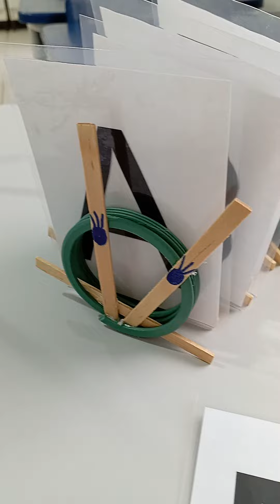recurso para ensinar o alfabeto, letras e palavras.